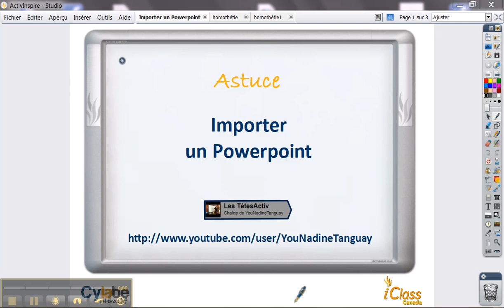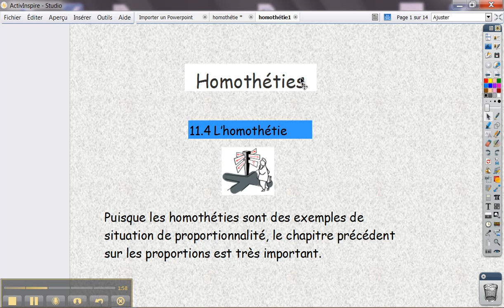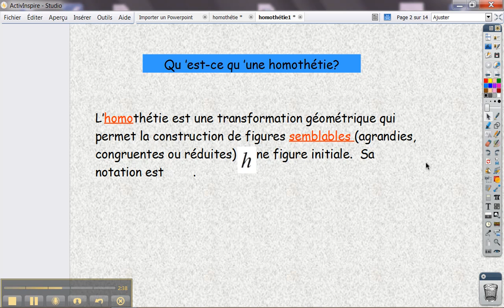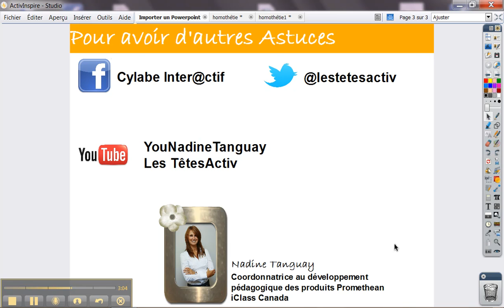Importer un Powerpoint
Capsule pour expliquer comment importer des documents Powepoint dans le logiciel ActivInspire.

Nadine Tanguay
Coordonnatrice au développement
pédagogique des produits Activboard Promethean